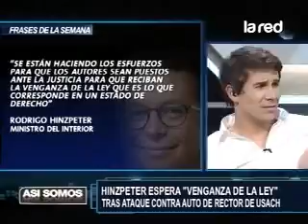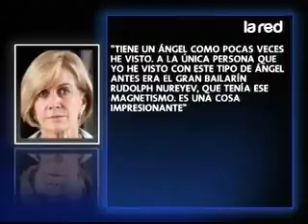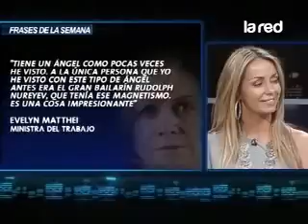14may frases2 360p